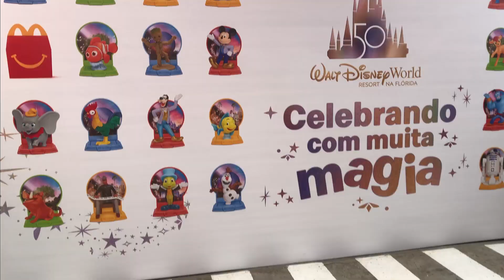McDONALD'S ME NOTOU! | FESTA DA DISNEY NO MÉQUI 1000 | McLANCHE FELIZ 2022 | CHECK-IN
Depois de algum tempo, estive em um evento presencial e este aqui foi muito especial para mim. Um convite do McDonald's para o encerramento de uma das coleções mais épicas que já tivemos no McLanche Feliz - os 50 anos do Walt Disney World. O evento rolou no Méqui 1000 e neste vídeo vocês vão passear junto comigo por lá.

Bruno veste Riachuelo

► Use a tag